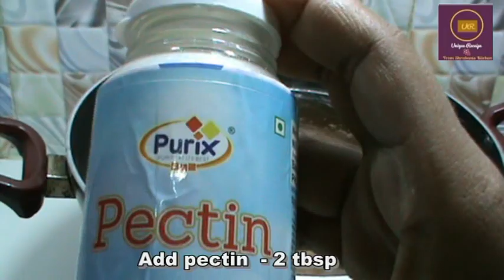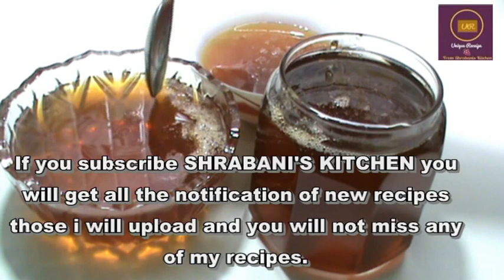GUAVA JELLY RECIPE | JELLY RECIPE FOR KIDS | HOW TO MAKE JELLY AT HOME | AMROOD | Red Jelly | jam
STAY HEALTHY...